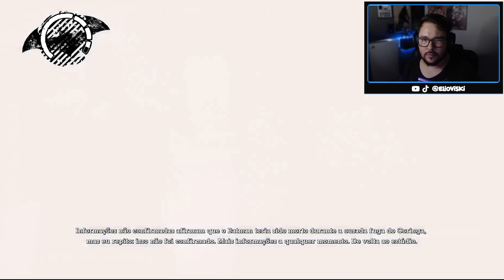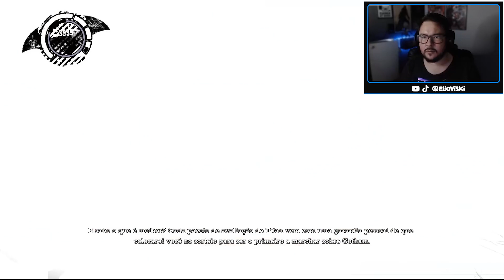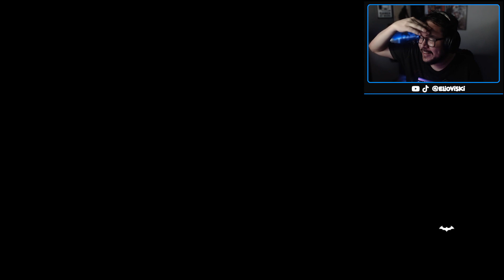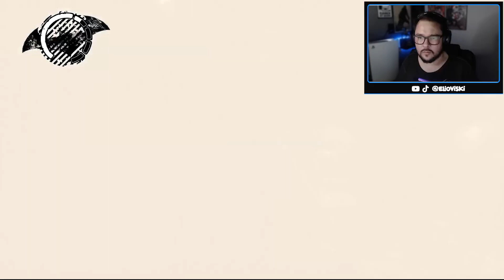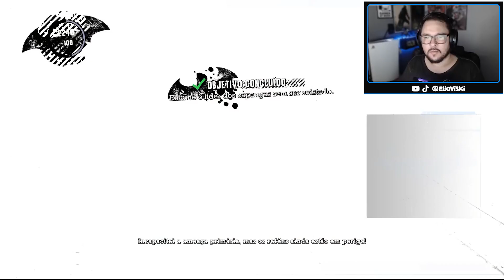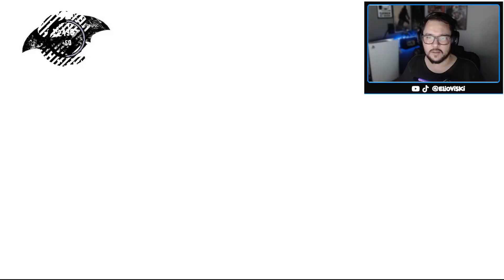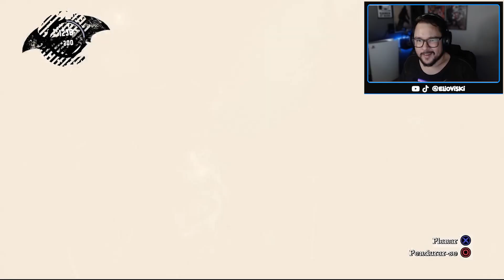BATMAN: Arkham Asylum | Gameplay Completa - LIVE Parte 3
Fala Cambada! Joguei BATMAN: ARKHAM ASYLUM em Live.
As lives rolam às 21h30 de segunda a sexta-feira no Tikt0k! Chega lá pra trocar uma ideia comigo e com a cambada!